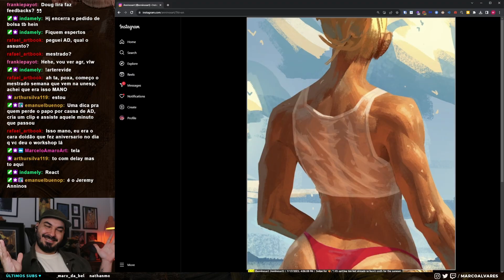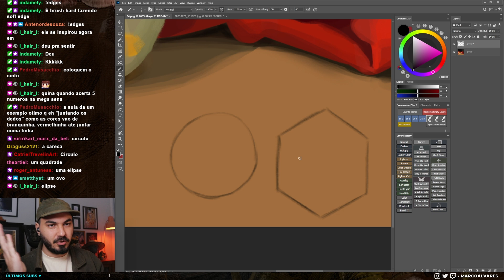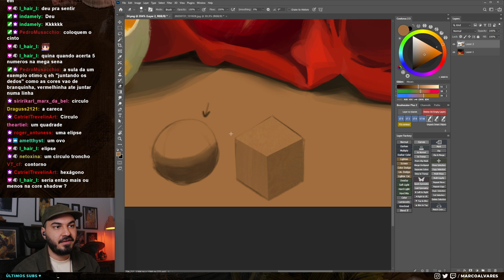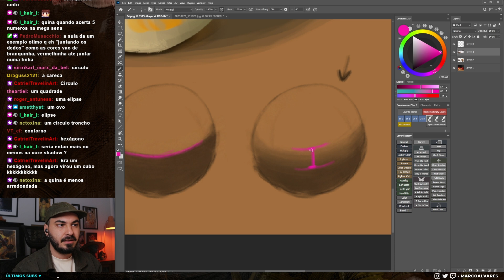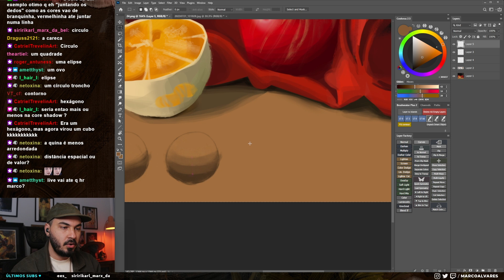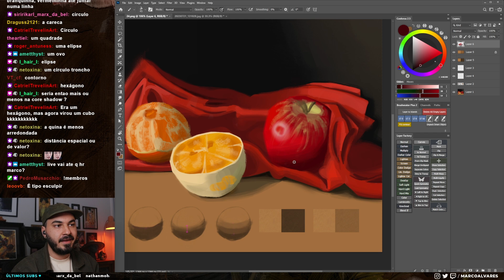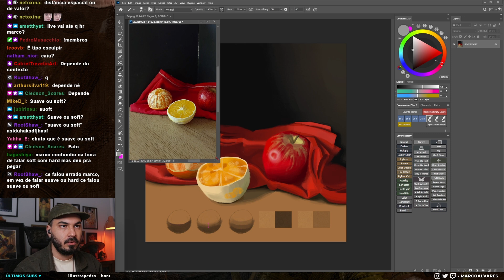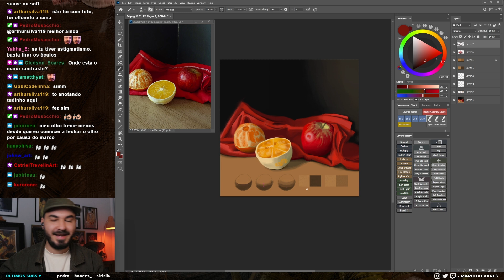AULA SOBRE O MEU ASSUNTO FAVORITO: EDGES, BORDAS OU TRANSIÇÕES | Feedbacks de Pintura Digital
QUER ESTUDAR COMIGO? TORNE-SE MEMBRO do CANAL ❤

LIVES NA ROXINHA: QUINTA às 19H e aos DOMINGOS às 13H (/marcoalvares)

Arte enviada por: Arthur Silva ♥